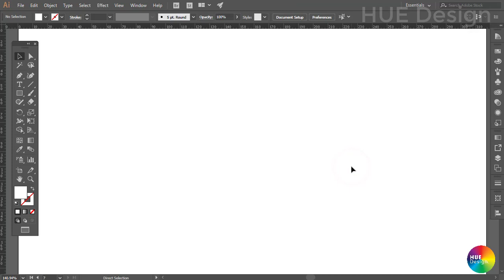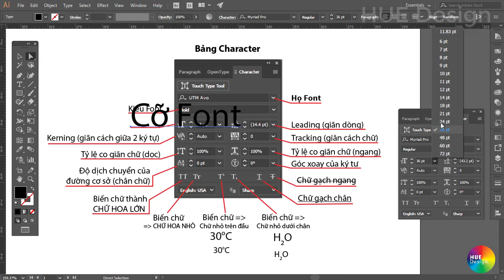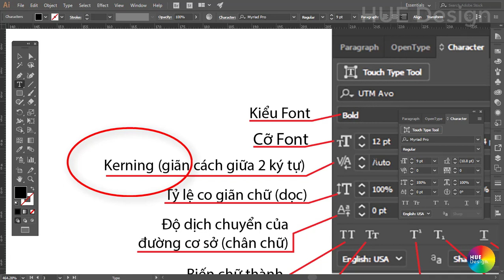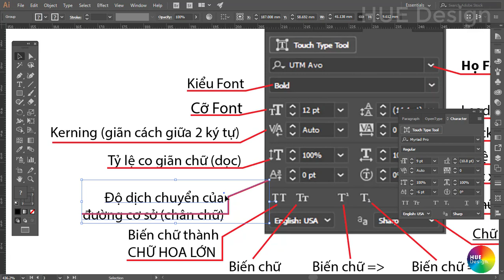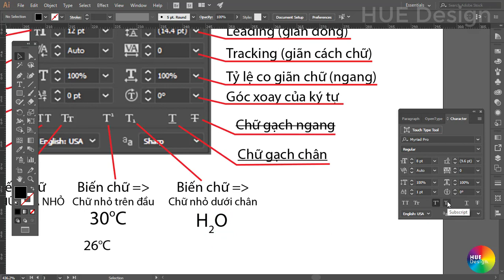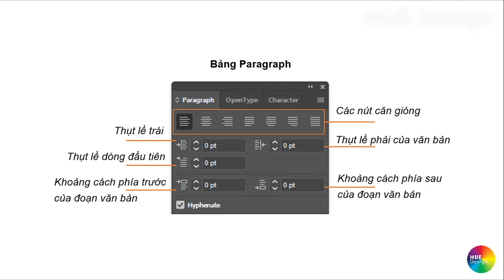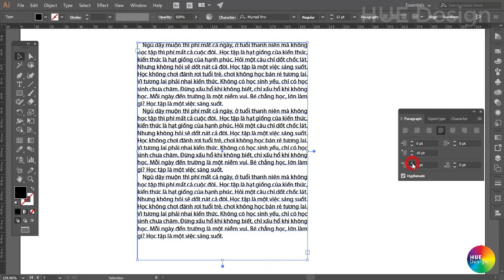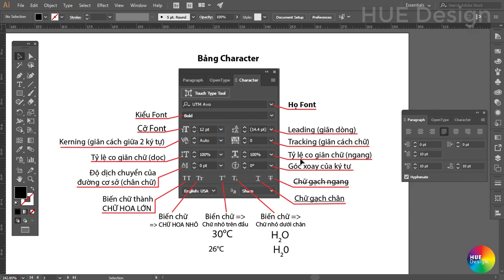Illustrator Part 3.3 - Cách sử dụng bảng điều khiển Character & Paragraph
Tutorial illustrator cc - part 3.3 - Character and Paragraph in illustrator là clip hướng dẫn chi tiết cách thao tác với bảng điều khiển Character và Paragraph để chỉnh sửa và áp dụng các thuộc tính cho đối tượng text và các đoạn văn bản bên trong phần mềm illustrator cc 2017.